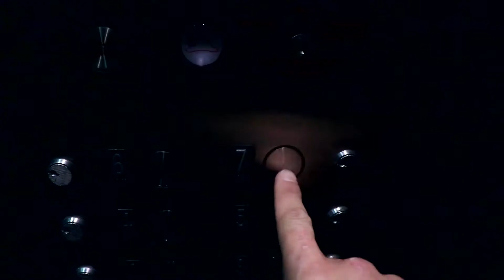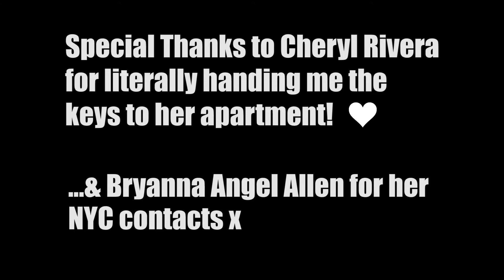Live Fashion 16 - 'Live Fashion Meets NYC' ft: Gal Yakobovitch & Ben Peleg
Live Fashion 16 offers you another ground-breaking, mind-bending, hip-shaking dose of fashion fuckery, featuring 2 of the most talented designers from this season's crop of New York graduate design talent, both having graduated this year from the prestigious Parsons School of Art & Design - It was my 1st time in NYC & was great to experience this electric city in the flesh!

Designers:
Gal Yakobovitch
Ben Peleg

Models:
Adobuere Ebiama
Alicja Williams
Cali White
Daniel Attaud (Jasper Beaux)
Daniel Attila
Trevor Boyd

Additional Filming:
Neta Meir

Special Thanks to Cheryl Rivera for the keys to her apartment! x
(Mi Casa Su Casa, whenever your in London girl!)
& Bryanna Angel Allen for her NYC contacts x

Love to the people of NYC for an incredible experience...we'll be back!